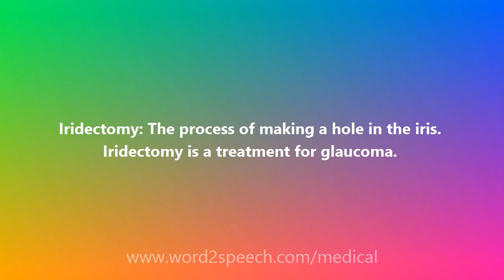Iridectomy - Medical Meaning and Pronunciation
Iridectomy

Iridectomy: The process of making a hole in the iris. Iridectomy is a treatment for glaucoma.

How to pronounce Iridectomy
definition of Iridectomy
audio dictionary
How to say Iridectomy
What is the meaning of Iridectomy
Pronounce Iridectomy
Medical dictionary
Medical definition of Iridectomy